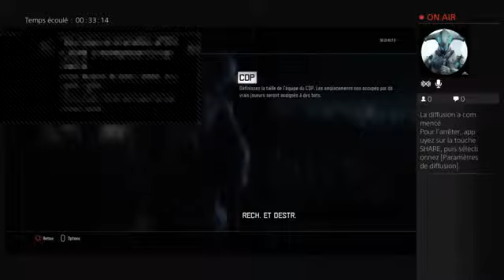TEST DECOUVERTE BO3 PS4 - rediffusion du live du 19/02/16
Salut tout le monde, voici la rediffusion du live qu'a fait mon ami Jean Varet sur sa chaîne en ma compagnie ;)
Je l'avoue, j'ai foutu la merde à mort xDD
Il n'a que une vingtaine d'abonnés alors allez voir ces vidéos, c'est un grand pote à moi et je tient à lui faire de la pub :)